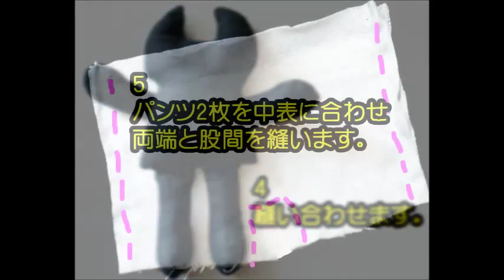学生服･セーラー服 ねこの作り方 how to make stuffed cats 【 nideru 】 ストラップサイズ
ぬいぐるみとコスチュームの作り方です。